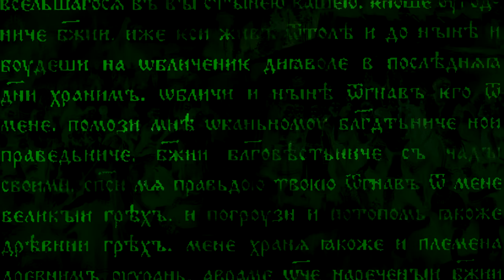Солнце Славян (Небо Славян)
Солнце славян